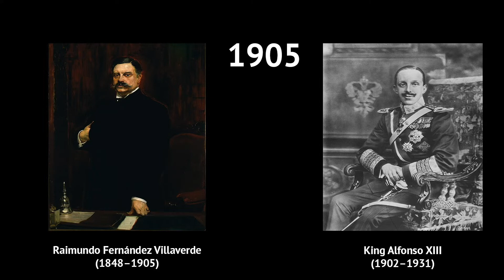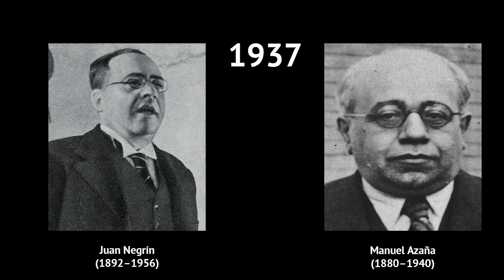Timeline Prime Ministers and Kings of Spain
00:00- 02:47 Bourbon Restoration in Spain (1874–1931)
02:47- 03:29 II Republic (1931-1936). Civil war (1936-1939)
03:29-04:07 Francoist Spain Dictatorship (1936–1975)
04:07-06:07 Kingdom of Spain (1975–present)